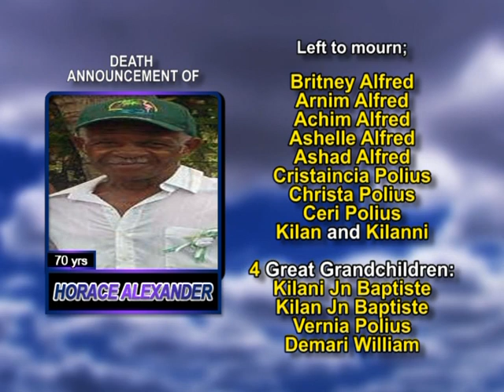Horace Alexander long